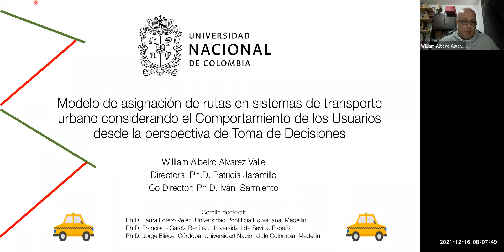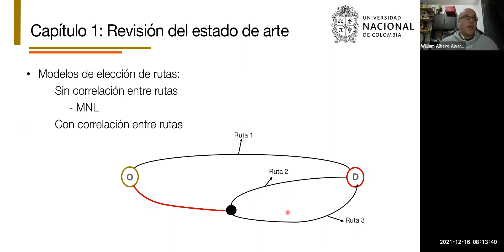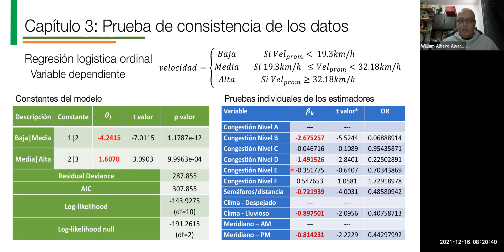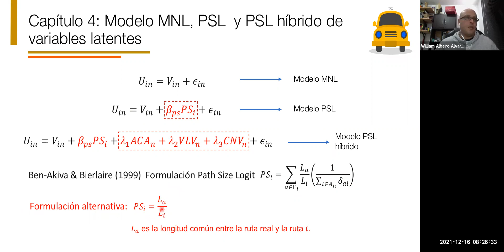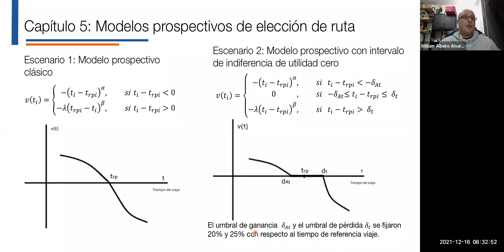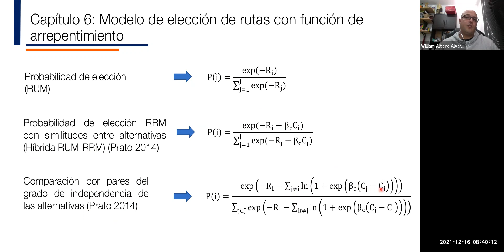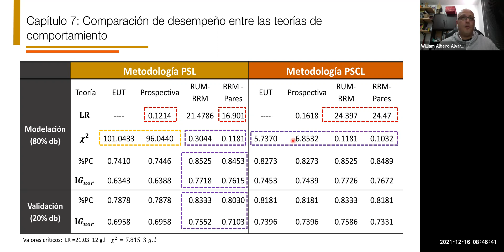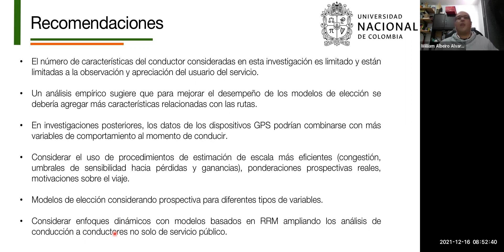Cómo elige un taxista su ruta según modelos prospectivos TD William Álvarez V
Cómo elige un taxista su ruta es una cuestión interesante de modelar sobre todo con modelos prospectivos que se apartan de los modelos de elección discreta basados en utilidad únicamente.